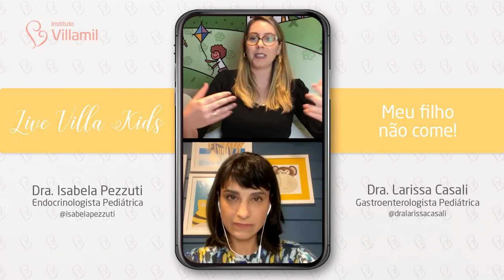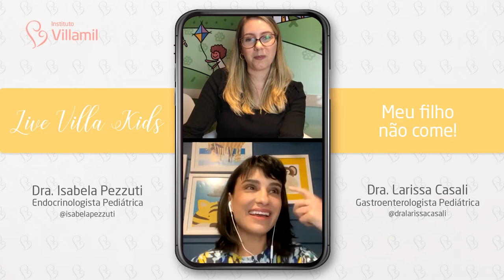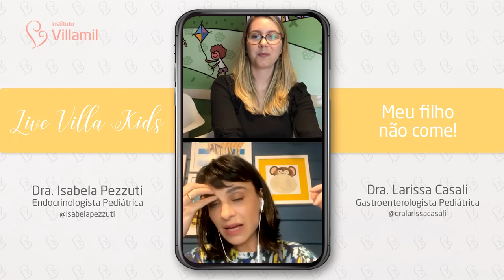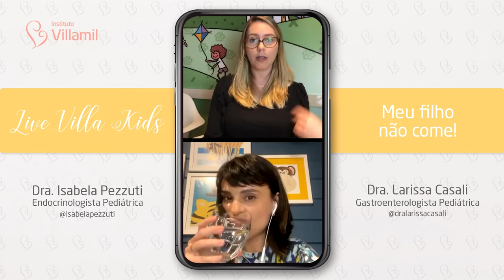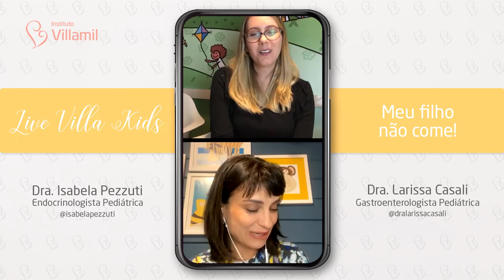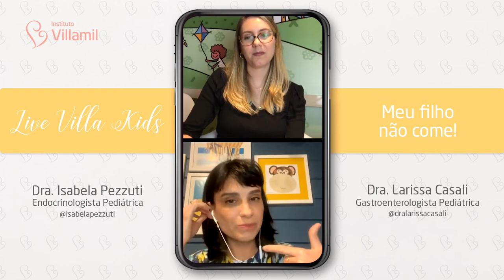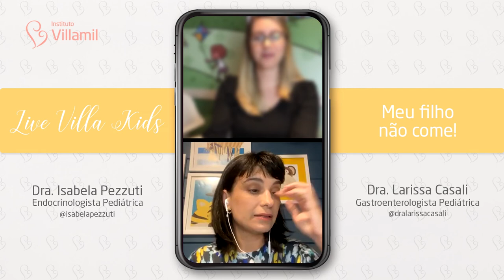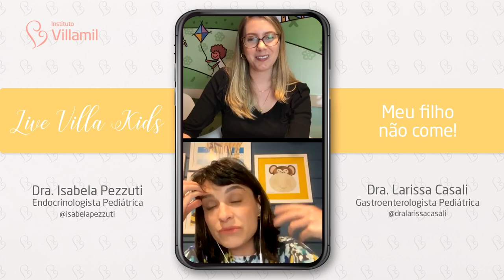MEU FILHO NÃO COME! E agora?! 😰 | Dra. Larissa Casali e Dra. Isabela Pezzuti | Instituto Villamil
🏠 Aí na sua casa tem uma criança que “não come nada”? Então vem cá!

Nós, do VillaKids, sabemos o tanto que vocês, pais e mães, têm dúvidas a alimentação de seus filhos.

Por isto nesta live as médicas 👩🏻‍⚕️Dra. Isabela Pezzuti — endocrinologista pediátrica — e 👩🏼‍⚕️Dra. Larissa Casali — gastroenterologista pediátrica — irão tirar todas as suas dúvidas! 👏👏

💛 “VillaKids: Porque para criar uma criança é preciso uma Villa”